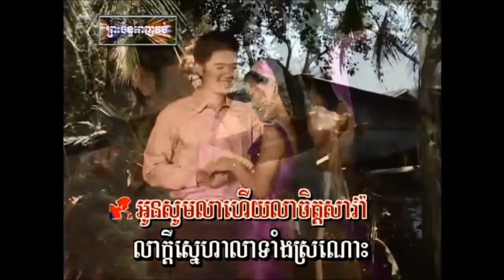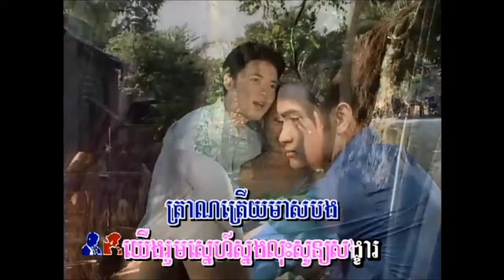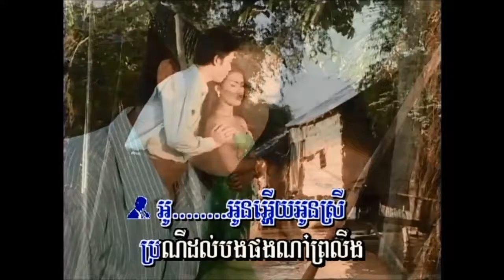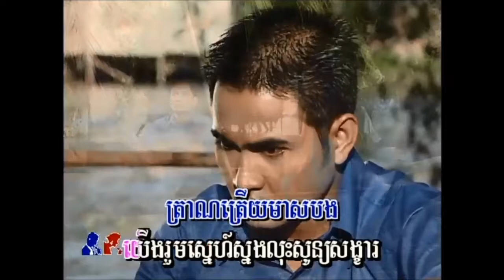លាហើយសង្សារខ្ញុំ ច្រៀងដោយ សុះម៉ាច + សុរិយា kaɾaꜜoke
២- លាហើយសង្សារខ្ញុំ ច្រៀងដោយ សុះម៉ាច + សុរិយា PREAHCHANPENHVONG VOL8  ► អ្នកស្រី រស់ សេរីសុទ្ឋា និង លោក ស៊ិន​​ ស៊ីសាមុត  I គម្រប